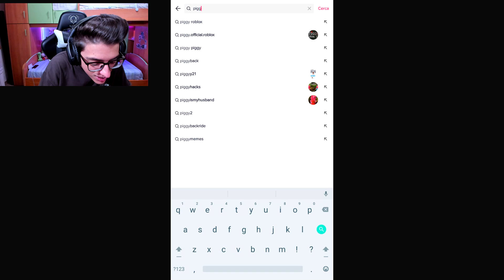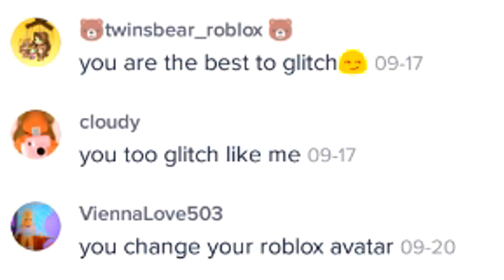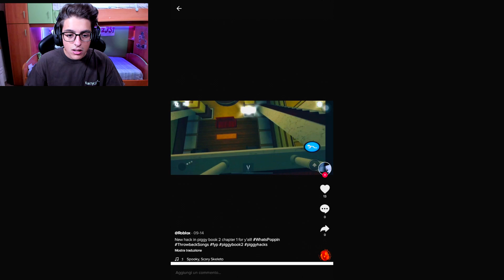PROVIAMO I TIK TOK PIÙ VIRALI SU ROBLOX PIGGY!!! *EP.3*